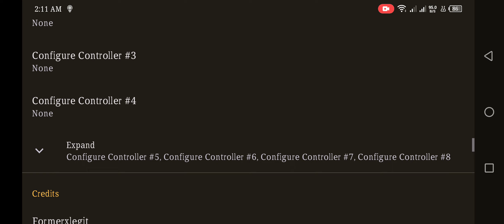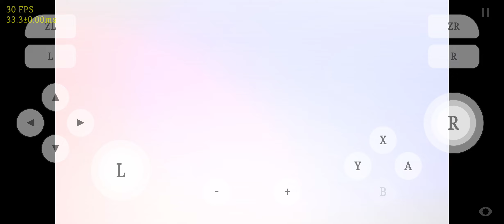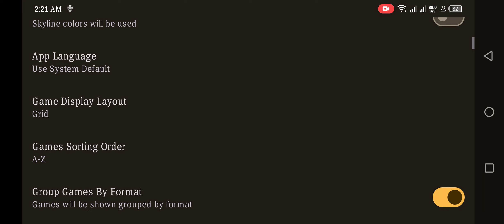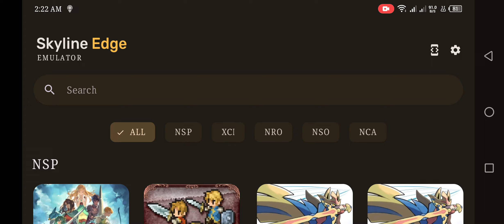Pokemon Sword Re-test on Skyline V54 ( Switch ) emulator on Android.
Mobile: Infinix Zero 5g v1
Ram: 8gb
Processor: Dimensity 900
Mali GPU
Improvement: Intro in New Game become a little smooth.
Issue: Graphical issue, Fps drops. This game is still not playable.

You can join my telegram: Just search Kingkongparaiso.